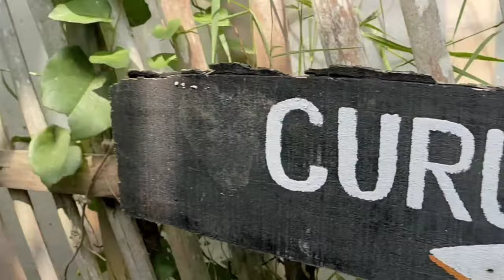Botram Dicurug Bugbrug || Enak Banget🤤😍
Assalamu'alaykum bestiee

Komen dibawah kedepannya kita konten apalagi yaa??

Thank you, and enjoy watching bestie
Salam Sayang Dari Kami
Family LEA❣️